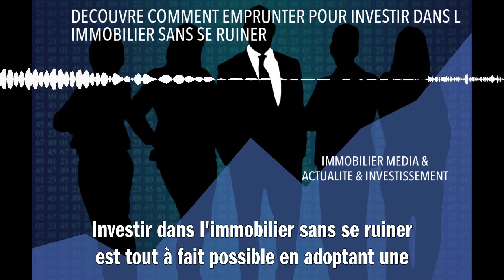DECOUVRE COMMENT EMPRUNTER POUR INVESTIR DANS L IMMOBILIER SANS SE RUINER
Investir dans l'immobilier sans se ruiner est tout à fait possible en adoptant une stratégie d'emprunt intelligente. Premièrement, assurez-vous d'avoir un dossier solide pour obtenir le meilleur taux de crédit immobilier. Deuxièmement, optez pour un prêt à long terme, cela permet de réduire vos mensualités. Troisièmement, considérez la location de votre bien immobilier pour générer des revenus supplémentaires qui aideront à rembourser votre prêt. Enfin, n'hésitez pas à renégocier votre emprunt si les taux baissent. Rappelons-le, investir dans l'immobilier est non seulement une façon de construire un patrimoine durable mais aussi une source potentielle de revenus futurs.